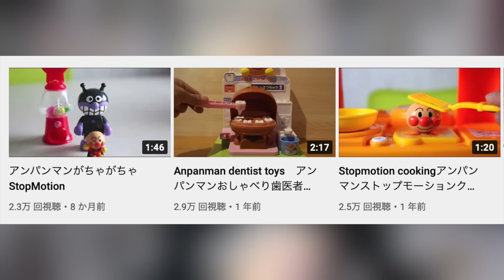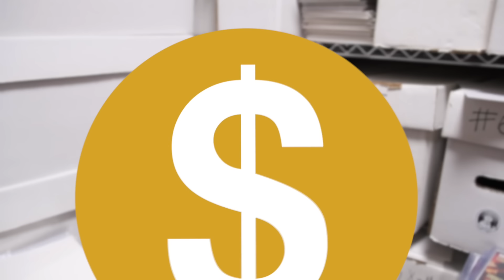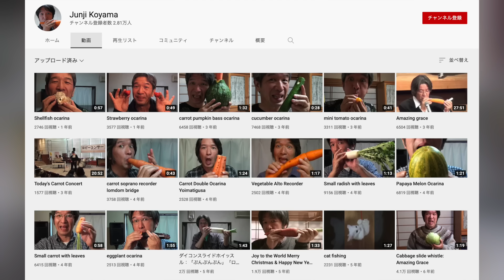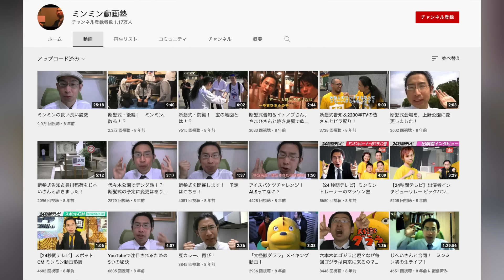突然YouTubeから姿を消したYouTuber17選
【SNSなど】